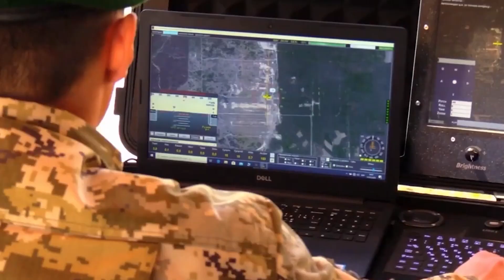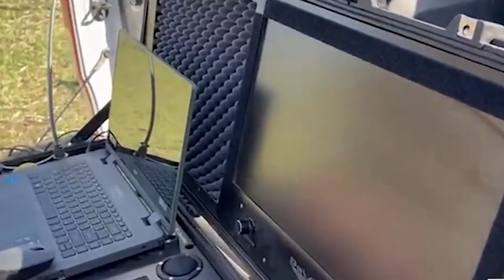Briefly about the Ukrainian kamikaze drone RAM II UAV - US Breaking News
RAM II UAV is a kamikaze drone, a state-of-the-art drone with a hovering munition based on the Ukrainian "Stork-100" UAV from DEVIRO. The system is designed to deliver precise, effective strikes against enemy forces and minimize collateral damage when used in urban areas. The complex is launched from a mobile catapult.